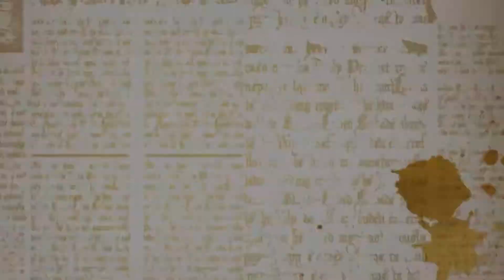Harry Potter 3D Puzzles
Collection of 3D Puzzles: Diagon Alley, Hogwarts Castle, Ollivander Wand Shop, Hogwarts Express, Quidditch Supplies, Weasleys Shop and Gringotts.

Discover new Harry Potter and Fantastic Beasts products on Olleke, the Wizarding Store of Belgium and the Netherlands.